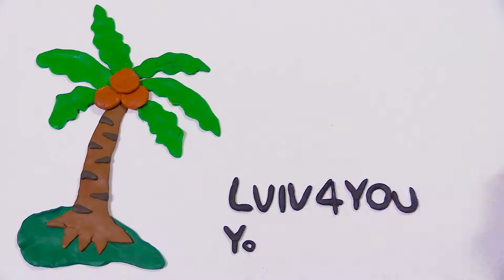Фестиваль вуличної їжі Львів 2016